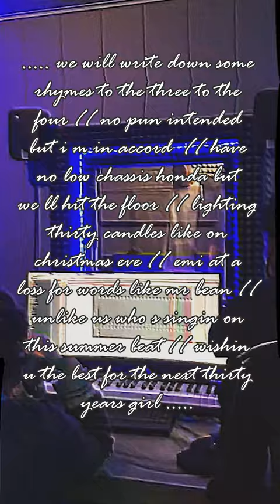𝙵𝚛𝚎𝚎𝚜𝚝𝚢𝚕𝚎 – 𝙴𝚖𝚒'𝚜 𝙱-𝙳𝚊𝚢 𝚂𝚘𝚗𝚐 [𝚛𝚎𝚌𝚘𝚛𝚍𝚒𝚗𝚐 𝟸𝟹.𝟶𝟸.𝟸𝟶𝟸𝟸]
I found a couple good clips of recording sessions from 2022 on my phone. The tracks turned out pretty nicely, so I do not want them to catch dust on my hard drive. Therefore, I decided to upload my parts here!

This freestyle was for Emi, whose 30th birthday was a few days after the recording. What u can see and hear is me in the booth, recording my part live. It is played on the speakers, captured with my old phone's mic. Considering that, the audio of this video not too shabby, I'd say :D  Being uploaded as a Youtube Short, it is easy for u guys to listen to on repeat. I really like the vibe, hope that u enjoy it, too!

PS: The original beat that u can hear in this video was so much nicer than the final version was – whyyy wasn't it kept like this 😭:p